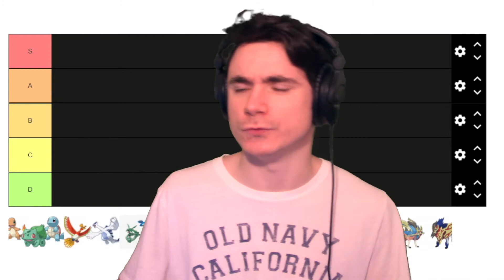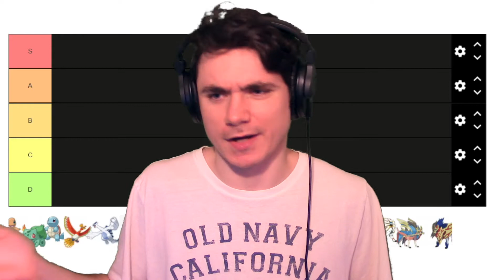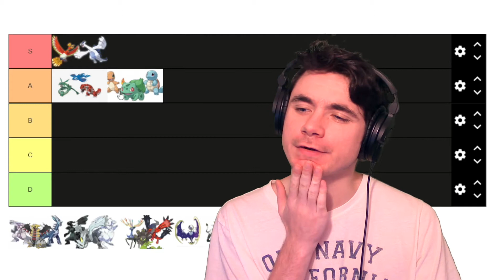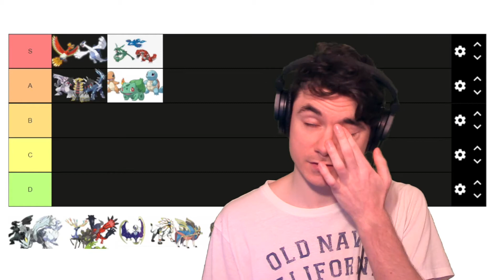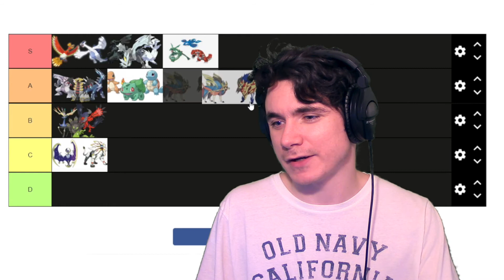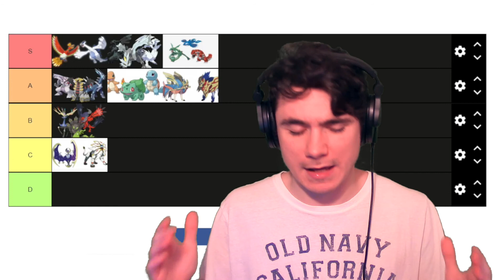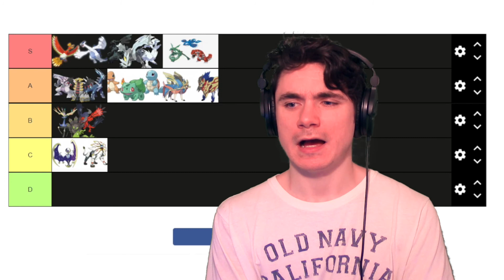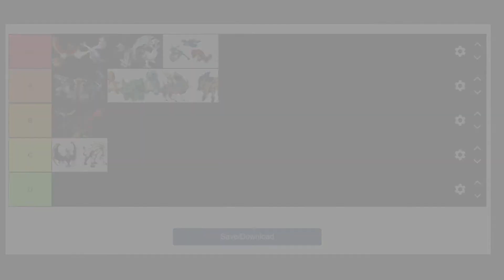Ranking Every Pokemon Generation | Pokemon Generation Tier List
We're making a pokemon generation tier list today, ladies and gents. Which pokemon generations are the best? Which pokemon generations are the worst? They all have a special place in our hearts, but they aren't all masterpieces...